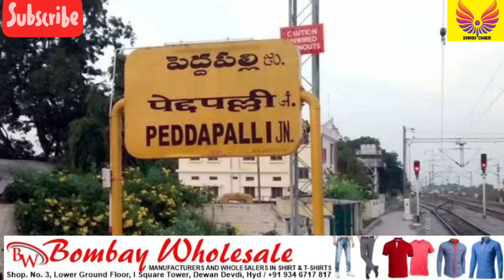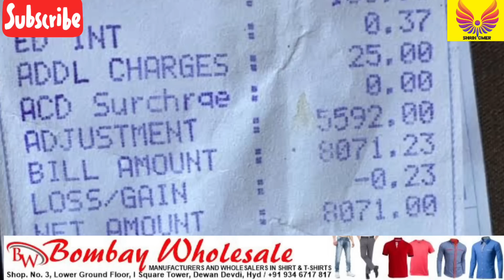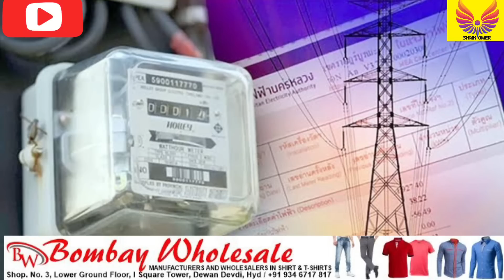Govt Job for SSC Pass | Banks Closed | Light Bills | Raja Singh | Free Eye Checkup | Rain Will Comes